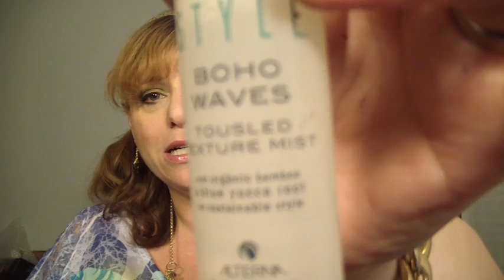Sample Box Wars- Sample Society (June/July '12)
Hey Freaky People!  I had a problem with a sample from my Sample Society June box.  Within minutes of calling Beautybar.com had arranged to send me out a whole new June box.  I appreciate that more than I can express.  I love my sample boxes.  They make me happy, I love to try the new samples, and I love getting packages in the mail.  But when things go wrong, there are only a few companies that I trust will take care of it immediately and even go above and beyond what I was expecting.  Beautybar.com's Sample Society definitely makes the cut!

Do I influence you with my videos or other social networking sites?  If I do, please let me know by adding me as an influencer on Klout or showing me some +K love!-